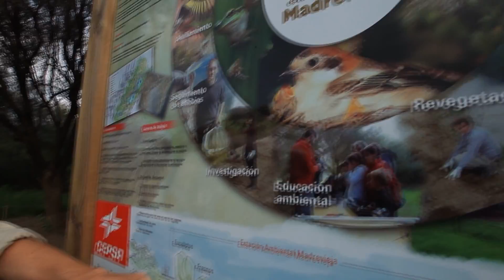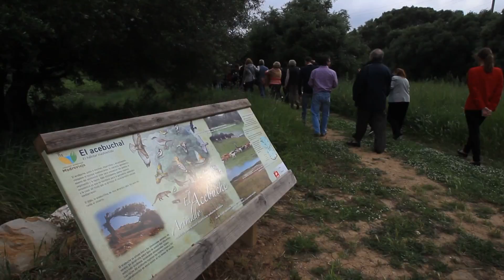EED - Puertas Abiertas Cepsa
Visitas guiadas que, como cada año y desde 2009, viene organizando la Compañía Española de Petróleos (CEPSA) en las instalaciones situadas en Guadarranque (San Roque).

Durante unas cuatro horas, técnicos, especialistas y personal de la factoría ponen al corriente a los visitantes de la zona que, de manera organizada en grupos o individual, conocen todos los entresijos de la primera refinería del país y una de las más importantes del panorama internacional.

Entre lo más llamativo de la jornada, que se basa en un recorrido por las instalaciones para comprobar in situ cómo es la cadena de producción de algunos productos, se encuentra la Estación Ambiental Madre Vieja, que supone el reflejo de la más clara manifestación que la compañía hace por el cuidado del medio ambiente.